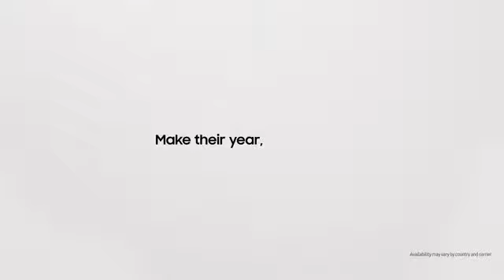Make their year, with Galaxy Buds Live | Samsung